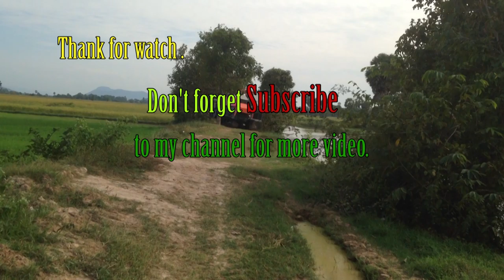Amazing tractor Kubota M6040SU stuck